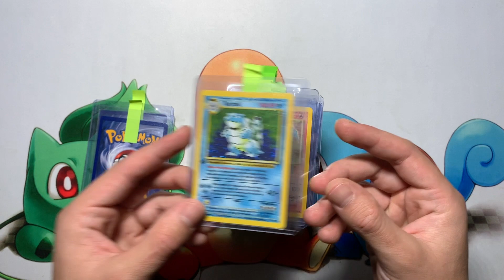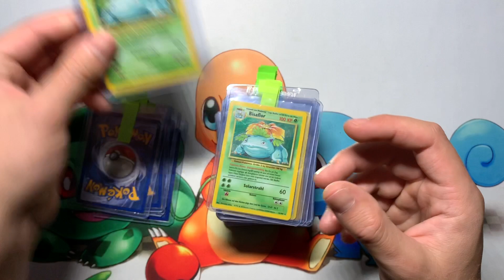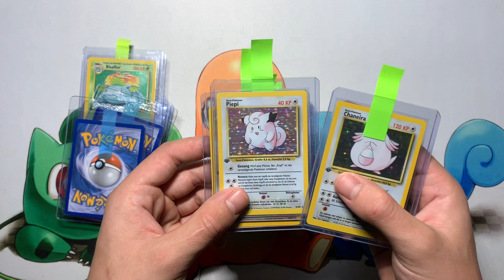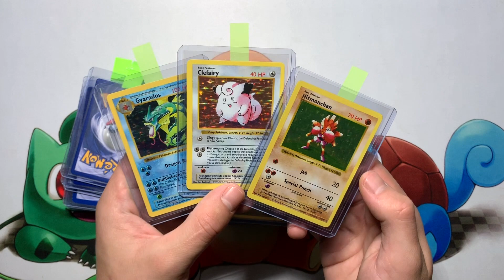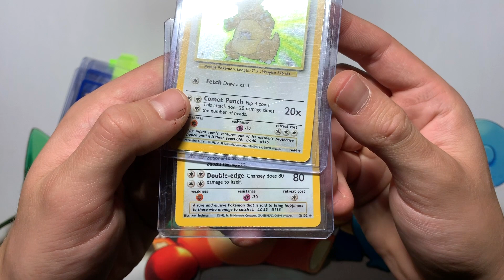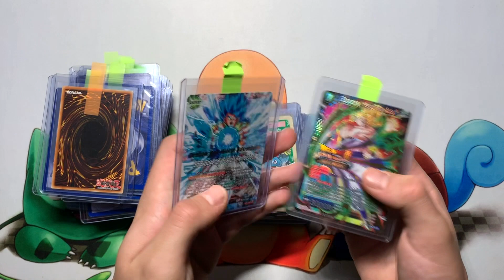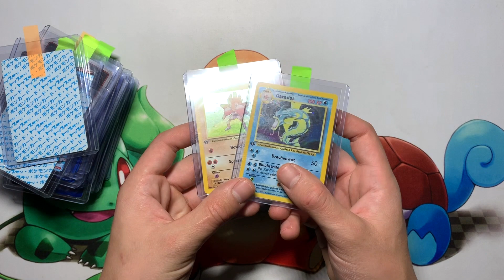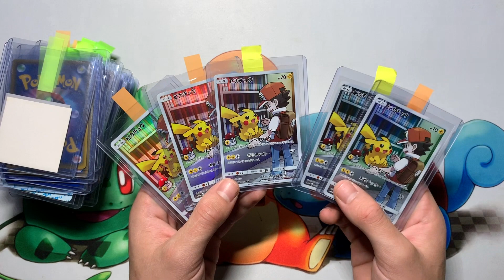100/100 PSA Pokemon Send Off - 1st Edition Base Holos Glurak turtok Bisaflor & Shadowless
Willst du auch einsenden? Schreib mir einfach eine Nachricht :)